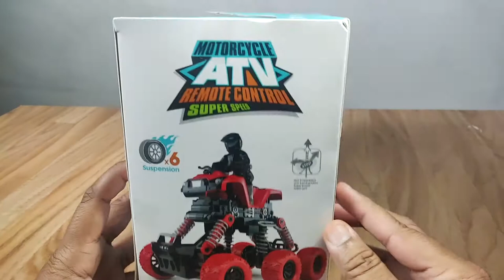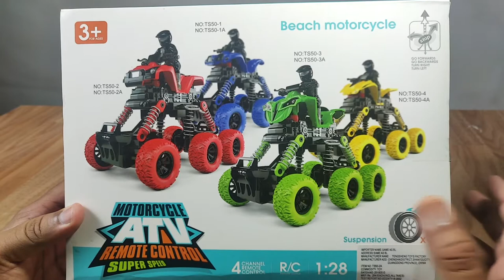Beach Motorcycle Remote Control Car Toy || Best Toy under 1000 Rs. || Chinch Pokli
Welcome to the channel, here you will see many videos of toy unboxing and giveaway of toys. About this toy, the Super speed Beach car is one of the best Toy, for the kids. In this, you can experience the smoothness of this Car and the performance is really good and you will enjoy smooth ride  and kids will play with this toy for a long time as this toy is very cool. So if you want this toy free then you should follow all the steps which are communicated in the video.